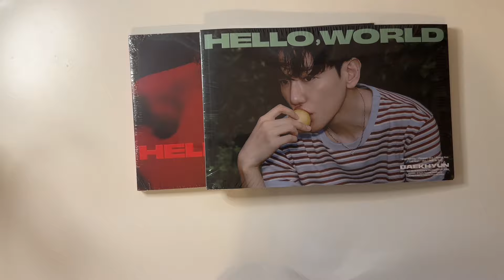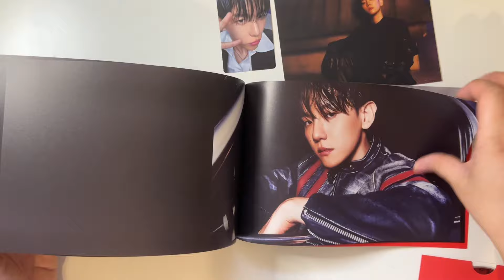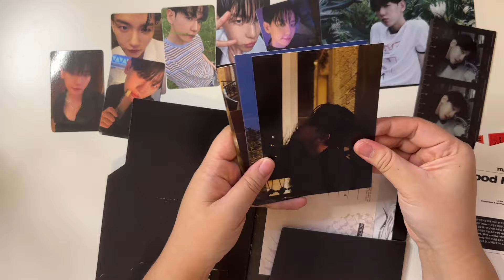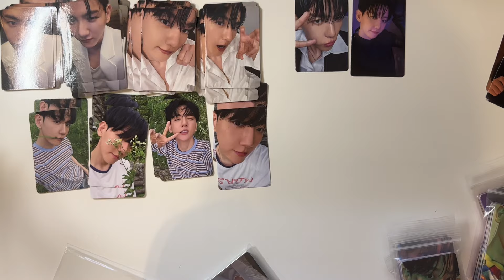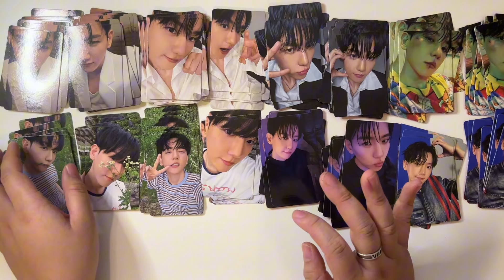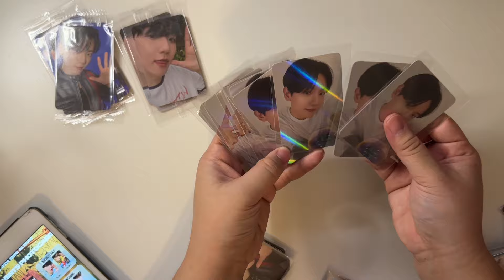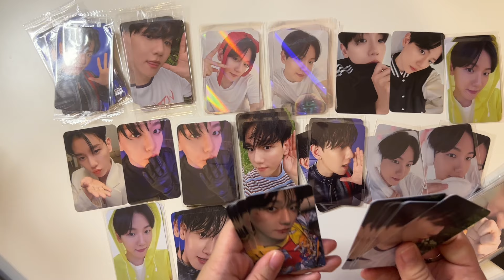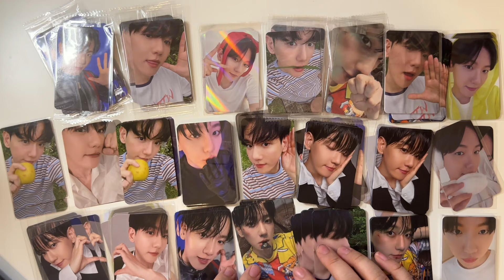unboxing baekhyun hello, world + pobs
hellooooo worlddddd enjoy this short video where I unbox ALL his pobs from every store and a BAZILLION album photocards :-)

socials: @baekhyien